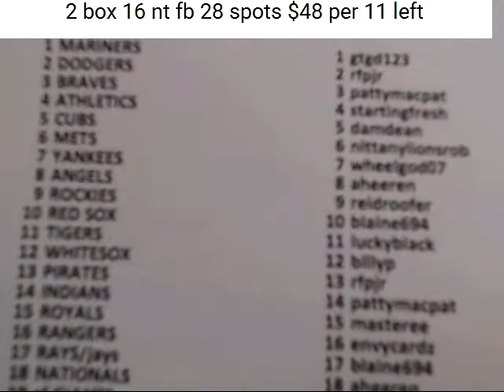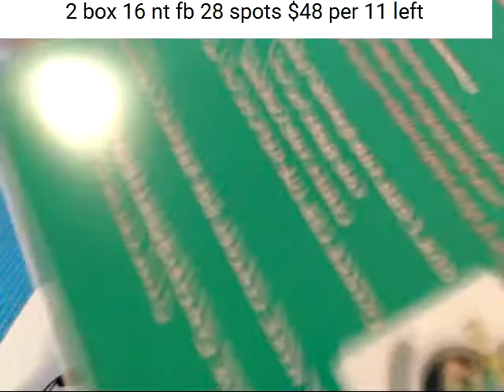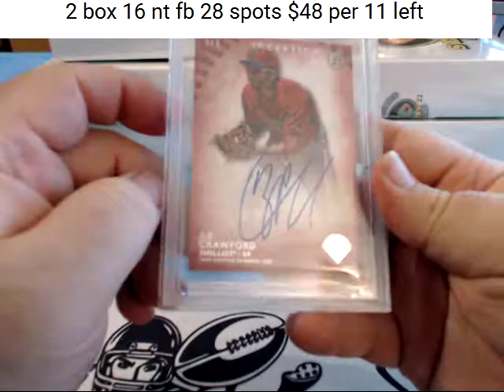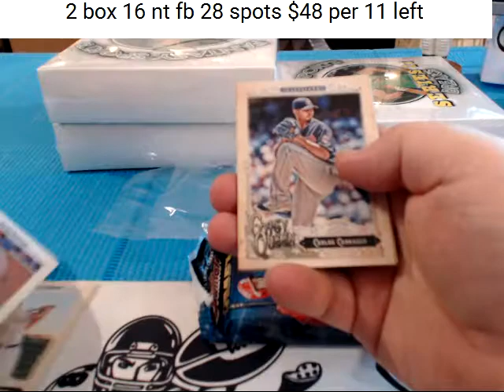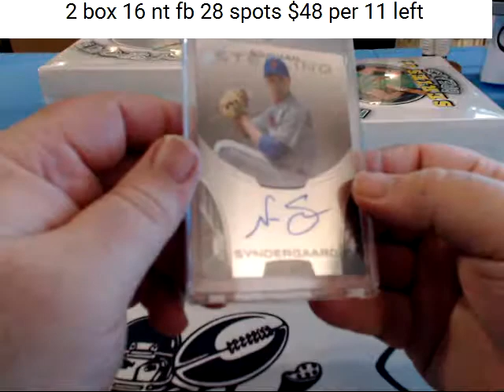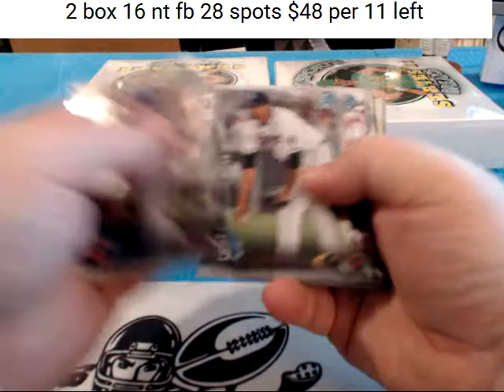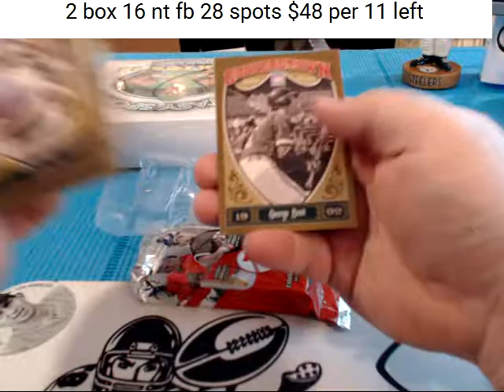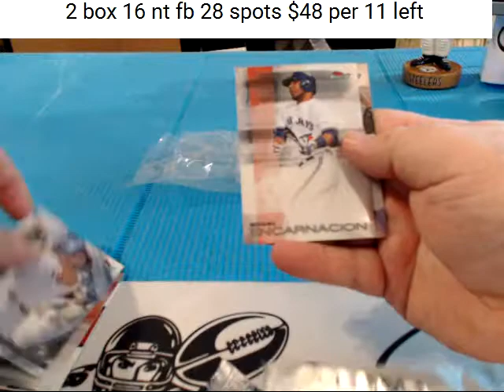fantasy baseball 5 4 17